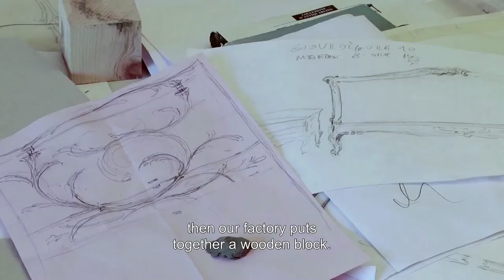Roberto Giovannini, the Master of carving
Instinctive passion for carving and love for culture, strength and creativity, rigor and balance. On these reasons, I founded my life and my work. I am living  the present, preserving and sharing them so that this art can live overtime.”